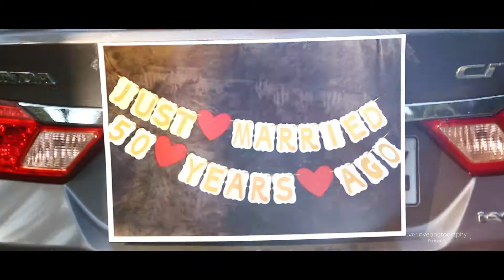Everlovephotography Presents- Uday With Premlata Golden Couple 50th Wedding Anniversary teaser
Tunk jagadish
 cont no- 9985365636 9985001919